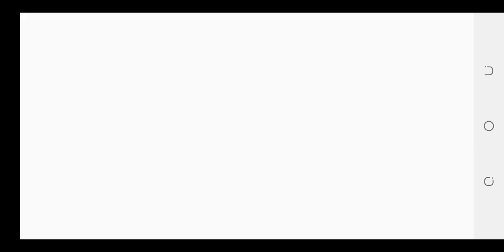Magibot: Android Gameplay Walkthrough Part 1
📱APP DESCRIPTION

 Combining platforming and puzzle elements, Magibot is a game for the whole family. You play as Ilo, a little robot designed to assist humans settling on another planet. The gameplay requires more thought than skill, and you'll love the beautiful environments and cutscenes.Magibot combines the principles of a platform game and those of a strategy game.

The Odyssey of the last chance in puzzle games for kids

Follow the adventures of ILO, a small magician robot sent by humans to a planet of last resort in strategy war games.
With its pointed hat and Magic Book, Ilo explores a world full of hostile creatures to find the terraforming beacons in puzzle games for kids. It makes its way using "magical" blocks in puzzle games for kids. The powers to fly, stop time or pass through objects are all powers that will help it overcome obstacles and bravely continue its odyssey in strategy war games.
Maginot combines the principles of a platform game and those of a strategy game and strategy war games. Wisely place the action blocks upstream before taking control of your character in puzzle games for kids.

Features:
- Unique blend of a platform game and a strategy game in puzzle games for kids
- 9 magical powers to acquire in puzzle games for kids and strategy war games.
- 40 Highly interactive Levels in strategy war games
- 2 game modes: Puzzle and Action in strategy war games

magibot gameplay Magibot walkthrough no commentary let's play magibot
magibot android gameplay